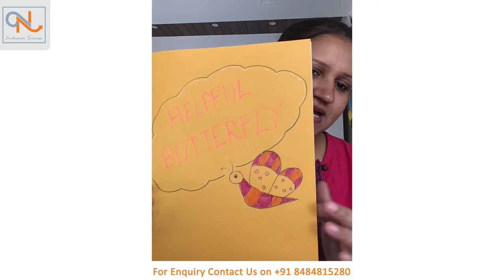NTCS | Storytelling Session Part 4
This is Part 4 of the Storytelling session is about tips & tricks for new teachers about storytelling skills and how a teacher can improve his/her teaching skills.

Many kids these days are completely turned off old-fashioned textbooks and even sitting behind a computer screen does not help much.

However, storytelling with a useful theme may engage the more lethargic learner.

These are the students with who you may engage the most if you throw in a few interesting stories to keep them motivated.

Storytelling is an age-old art shared among friends, families, and strangers, and its presence can captivate young and even older learners in the classroom too.